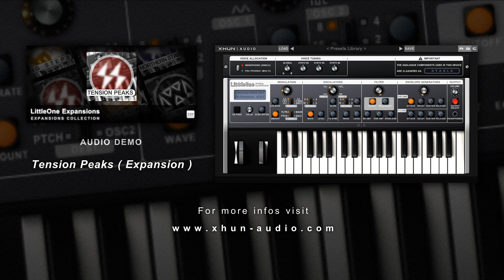LittleOne version 3.0 Audio Demo - Tension Peaks ( Expansion )